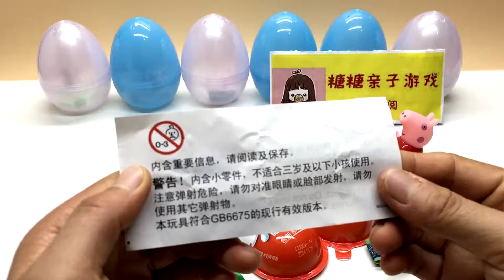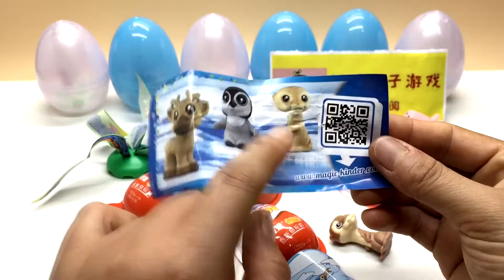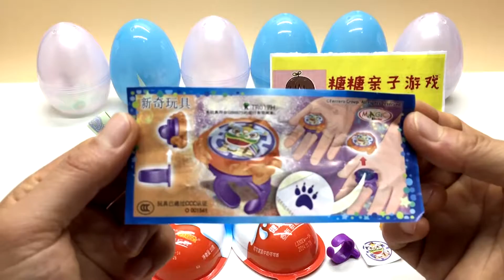健达奇趣蛋玩具视频 出奇蛋拆蛋玩具视频